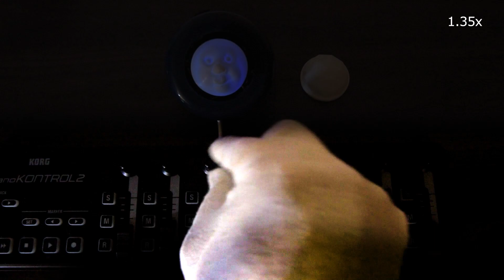ESP32 S3 with MIDI Controller to control NeoPixels (not tutorial)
This a video for my blog.
ESP32 S3 connects to the USB MIDI Controller using the feature of USB Host.